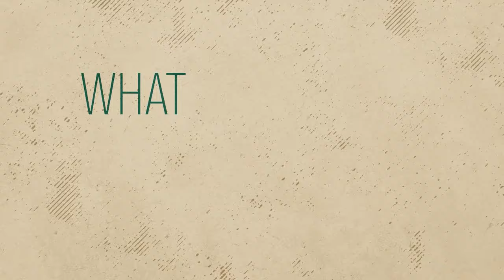Wild On 7th - Episode 67: Kevin Gorg, A Rat in Vegas, and Green Jackets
Bally Sports North Analyst Kevin "K-Train" Gorg joins the pod to talk hair styles, grasshoppers in Warroad with T.J. Oshie's late father, his favorite movies, the rock solid core of the Minnesota Wild, the NCAA Frozen Four in Saint Paul, and his favorite to win the green jacket. Carts plays head games with Tiger Woods and there is a bonafide rat in Vegas. It's a doozy folks, mix yourself a grasshopper and listen up.